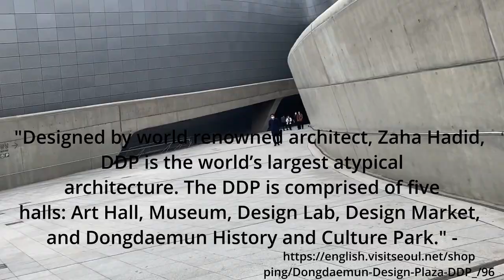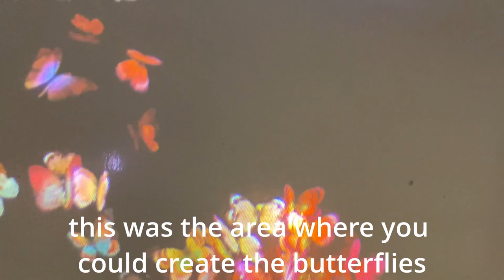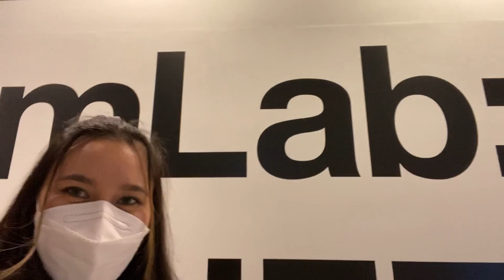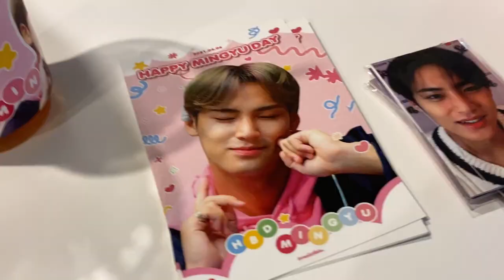Exploring Seoul ~ teamLab PROJECTION ART rooms and SEVENTEEN Mingyu cafe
Hi y'all!! This time we went to the Dongdaemun Design Plaza to visit the teamLab Exhibition in Seoul! This area usually has more exibitions, stores and I think even a museum as well as a fashion district! teamLab originiated in Japan and was brought for a short time(sept 25, 2020-aug 22, 2020) to show art in the form of projections and technology. I was genuinely impressed by the butterfly room as there was an area where if you took a step on the floor, the butterflies would be born but when you touched the walls of the room inside the butterflies would fall and die. It's interesting considering how we ourselves were able to interact and make or destroy "life" that easily.  We also happened to be walking around to find a cafe in Hongdae to eat and we entered one not realising it was a SEVENTEEN MINGYU cafe.

I was sooooooo excited and they played Seventeen songs the entire time!! (My very first concert was Seventeen in Dallas)

a fan cafe is a cafe event where fans will save up money to make happen that usually include being able to get photocards and drink holders normally to celebrate an idol's birthday or special event

Please ask more questions or add any comments down below!